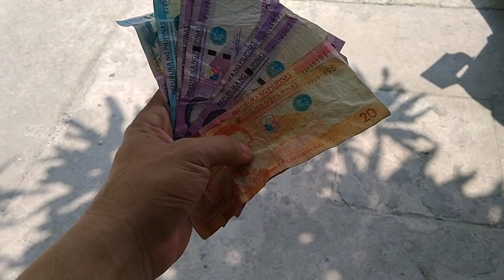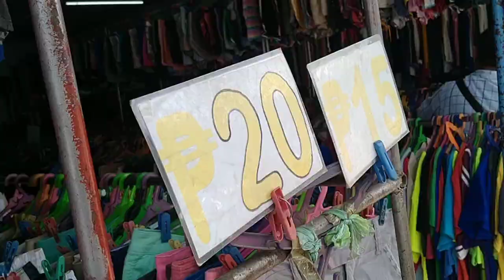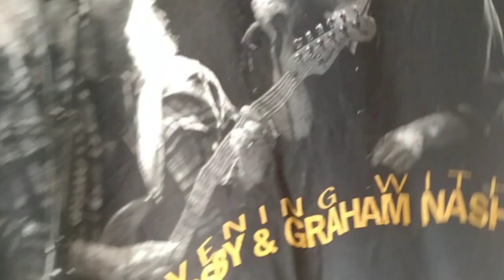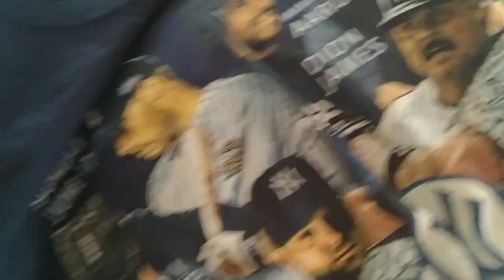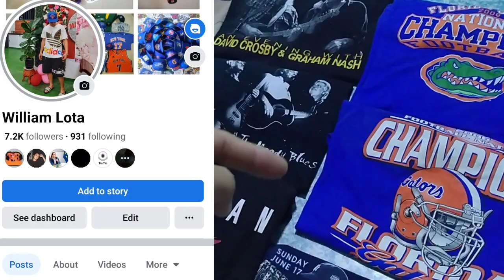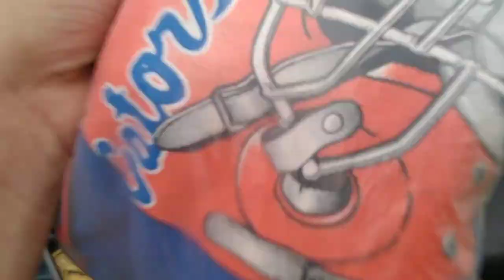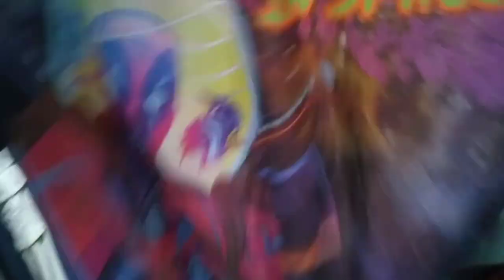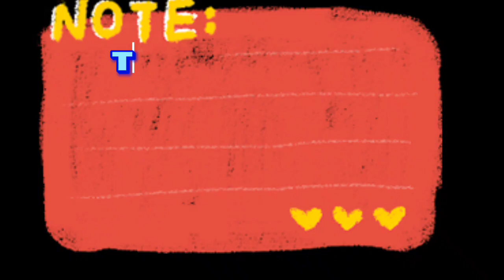THRIFT EP#31 UKAY HUNTING VINTAGE 1991 BULLS SHIRT FOUND AT THRIFT STORE FOR ONLY 85PESOS..PALDOO💸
ukay hunting episode #30